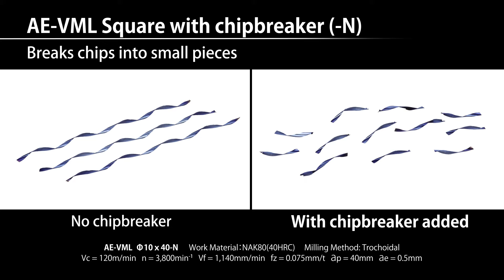OSG A Brand AE-VML-N Product Overview